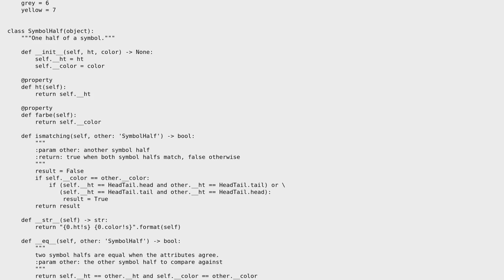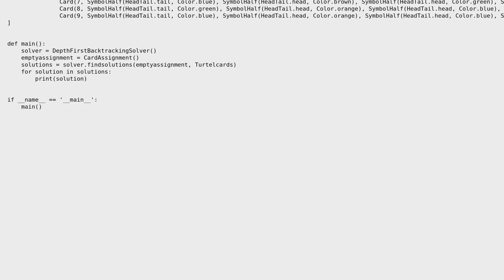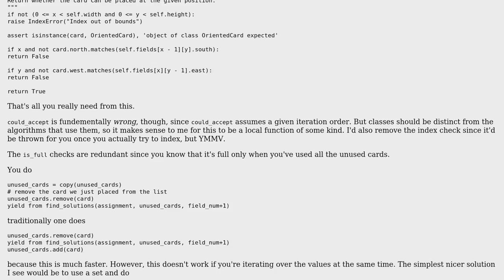Depth First Backtracking Puzzle Solver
With thanks & praise to God, and with thanks to the many people who have made this project possible! You are responsible for your own actions.